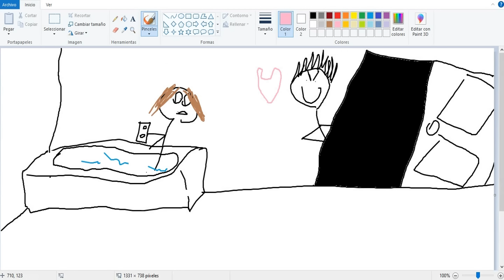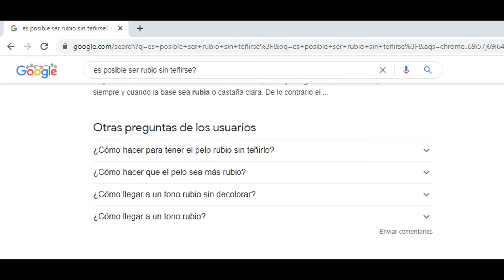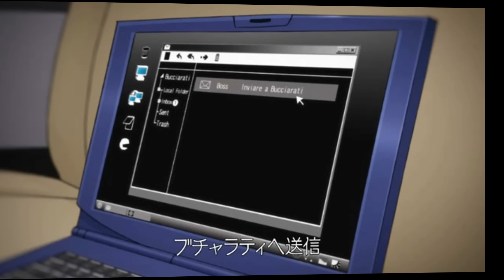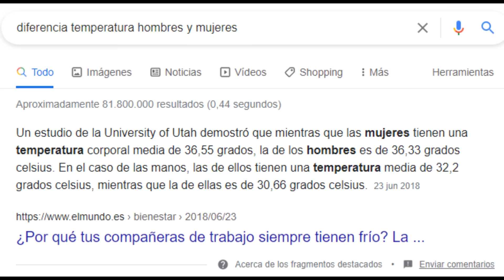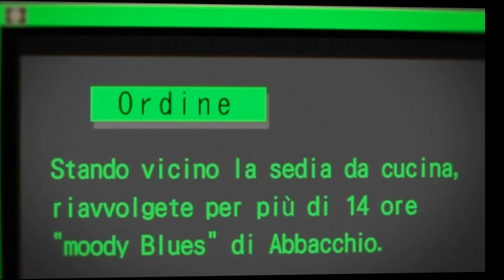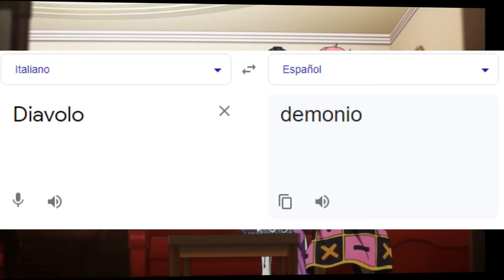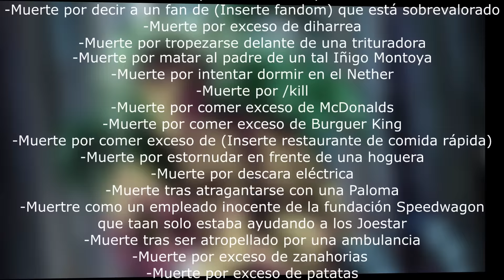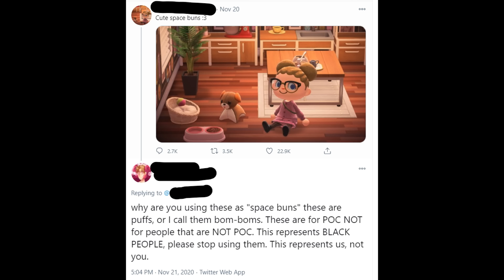He visto Jojo's (Parte 5)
Joder ya estaba tardando en subir vídeo

Música utilizada durante el vídeo:

-Resident Evil Outbreak - Main Theme
-The Legend of Zelda Ocarina of Time - Zoras Domain
-Animal Crossing -5 PM
-Mario Circuit - Mario Kart Wii
-Crash Twinsanity - NSanity Island
-Shovel Knight - Backed into a Corner (Hall of Champions Boss)
-The Legend of Zelda Spirit Tracks - Realm Overworld
-Fighting gold but perfectly kazood
-Blasphemous - Tierras de Azafrán
-Deltarune - Rude Buster
-Bomberman Hero - Redial
-Black Ops 2 - Nuketown 2025
-Cuphead - Inkwell Isle One
-Firelands World Of Warcraft Raid
-Super Mario RPG - Forest Maze
-Crash Twinsanity - Classroom Chaos Crash
-Through The Fire And Flames - Guitar Hero
-World 1 Map  - New Super Mario Bros  Wii
-Cuphead -  Shootin n Lootin
-Canzoni preferite (Torture dance)
-Phoenix Wright Ace Attorney - Logic and Trick
-Undertale - Temmie Village
-Metal Gear Solid - Intruder
-Kakariko Village - The Legend of Zelda Twilight Princess
-Crash Twinsanity - Evil Twins boss fight
-Cuphead - Threatin Zeppelin
-Bowser Castle 3 - Mario Kart Wii
-Snow Bros Genesis - Boss Theme
-Meta Knights Revenge - Super Smash Bros  Brawl
-Railway Station - Pokémon Sword and Shield
-Cuphead - Railroad Wrath
-Dark souls III - Vordt of the Boreal Valley
-Crash Twinsanity - Ice Climb
-Vs Lancer - Deltarune (SilvaGunner version)
-Il vento d'orifto (Turbo)
-Fortress - New Super Mario Bros Wii
-Wario's Gold Mine - Mario Kart Wii
-Deltarune - Pandora Palace
-Space Junk Galaxy - Super Mario Galaxy
-Traitors Requiem Kazoo Cover
-Koopa Beach - Super Mario Kart
-DuckTales NES - The Moon Theme
-Phoenix Wright Ace Attorney - Suspense
-Goof Troop - Boss Theme 2
-Super Mario 64 - Hazy Maze Cave
-Super Mario 64 - Metallic Mario
-Majora's Mask - Song of Healing
-Attack of the Airships - Super Mario Galaxy
-Phoenix Wright Ace Attorney - Pressing Pursuit (Cornered  Variation)
-Ghost House - Super Mario World
-Cuphead - Murine Corps
-Gourmet Race - Kirby Super Star
-Battle Course 4 - Mario Kart Wi
-Phoenix Wright Ace Attorney (Justice for All) -  Scars Etched by Flame
-Pokemon Black/White - Battle Elite Four
-Undertale - Here We Are
-Title Screen - Super Mario Kart
-Deltarune - NOWS YOUR CHANCE TO BE A
-Giornos Theme Slowed Down
-Night of Nights - Flowering nights remix
- Final Fantasy VII - Chocobo Theme
-Cuphead - Inkwell Isle Two
-5PM - Animal Crossing New Leaf
-Shovel Knight - The Rival Black Knight  (First Battle)